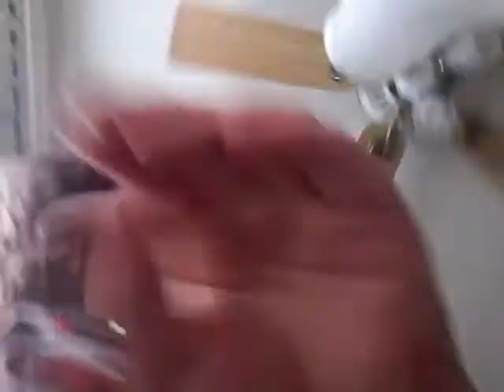Was a ten fav youtubers video......wierd vlog